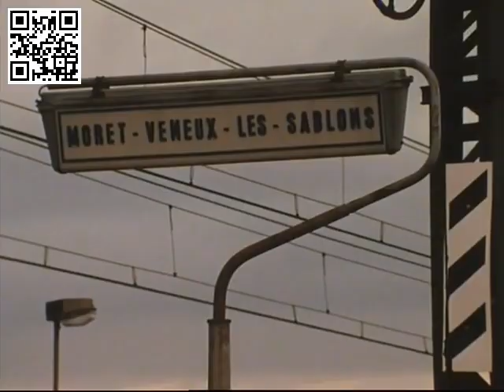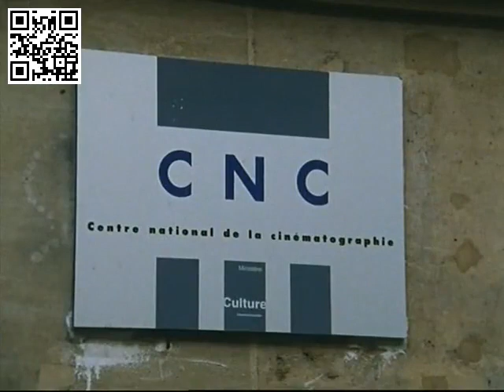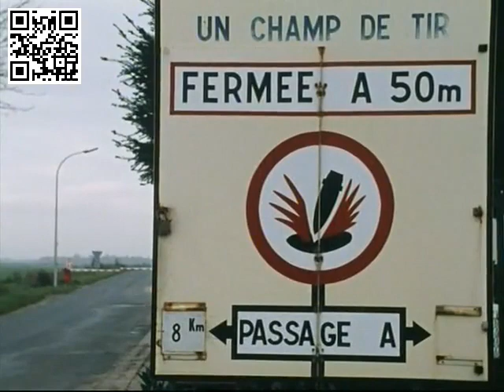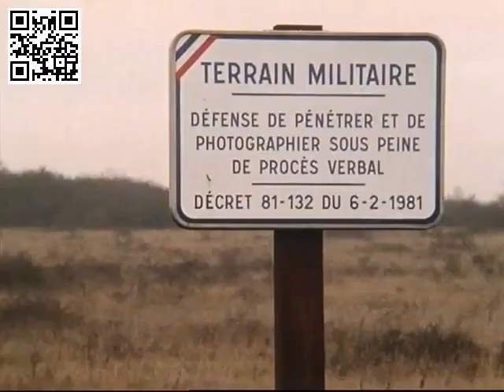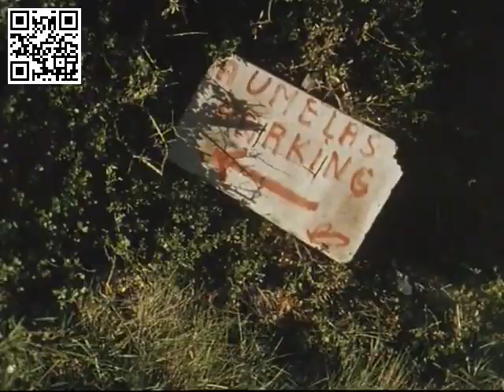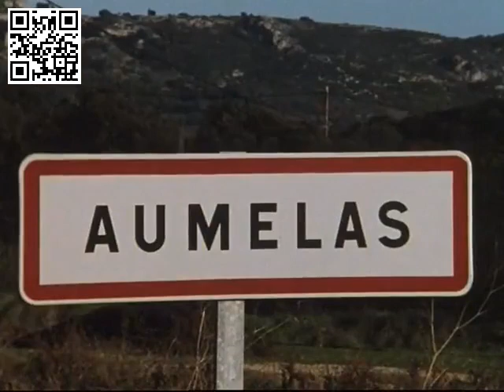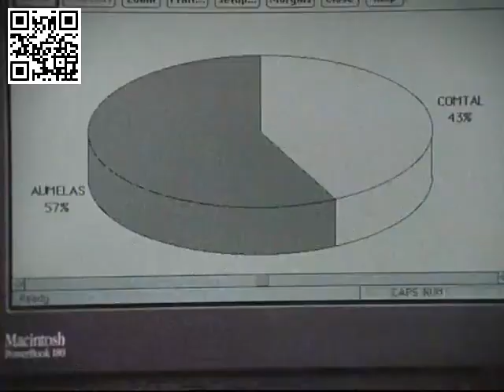Imphy, capitale de la France, 1995, Luc Moullet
Pour résoudre les graves problèmes nés de la concentration de population autour de Paris, une équipe de cinéastes part à la recherche d'une nouvelle capitale... Au terme d'une longue pérégrination, réussiront-ils à trouver une capitale ? Quel sera leur choix ? Un double suspense haletant !